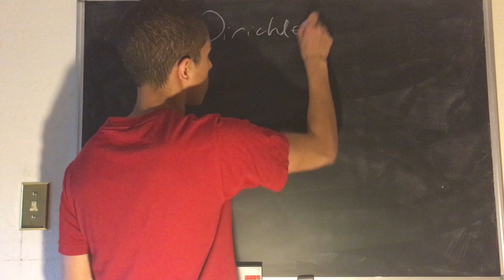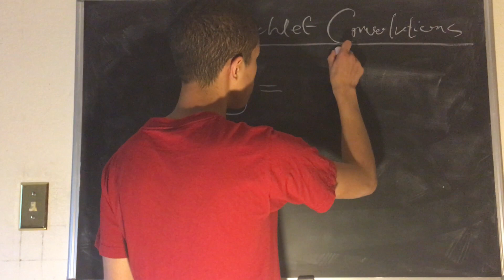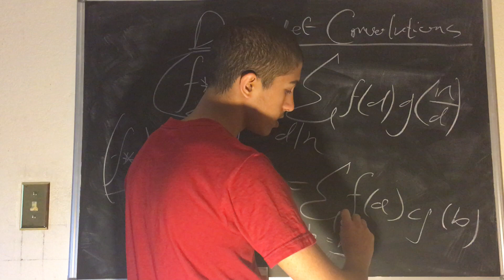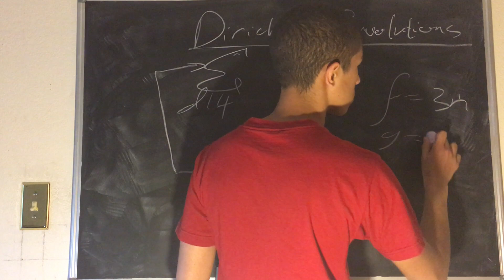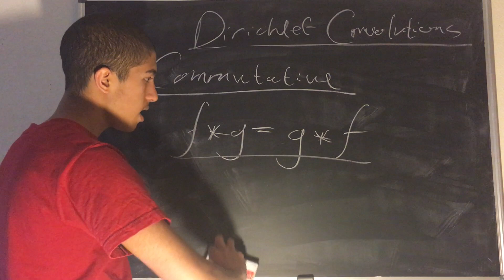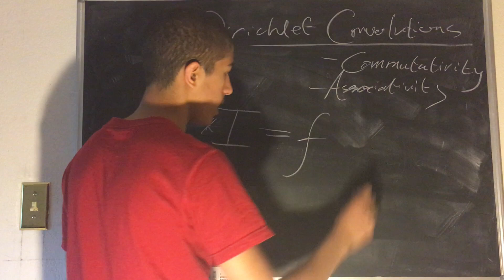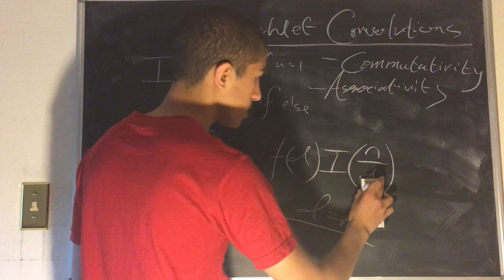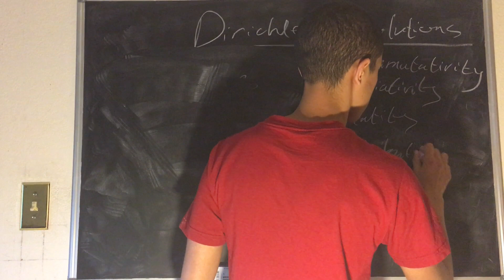ANALYTIC NUMBER THEORY 4: Dirichlet Convolutions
In this video, Math Hobo talks about Dirichlet Convolutions, which are an essential element of Analytic Number Theory. Math Hobo also discusses how a Ring forms as a result of the Dirichlet Convolution being used as an operator. Likes, comments, and subscriptions are all appreciated. Math Hobo thanks you from the bottom of his heart for watching his videos.

Created by Krishna Dhulipala